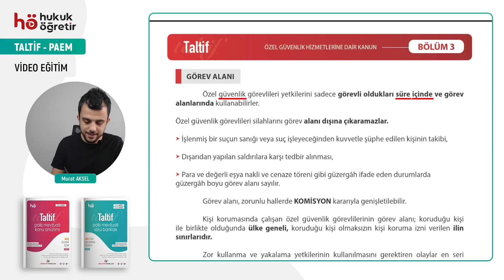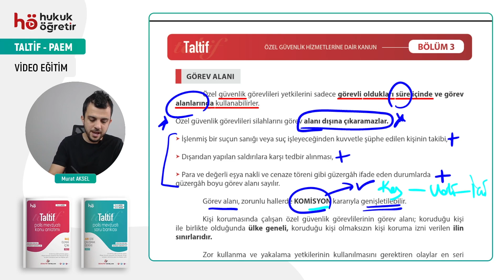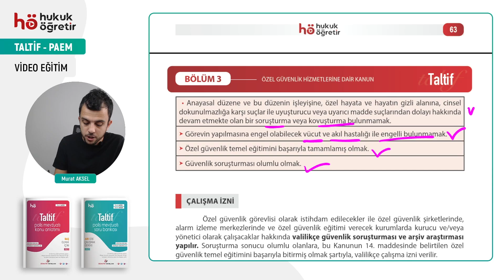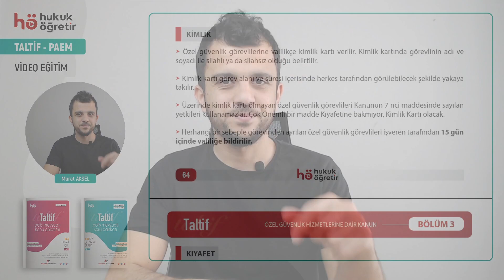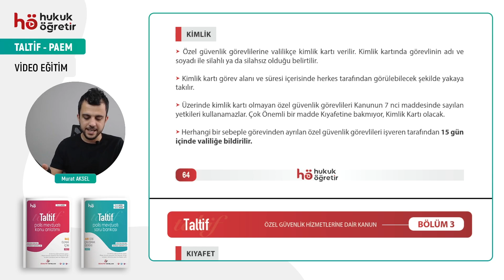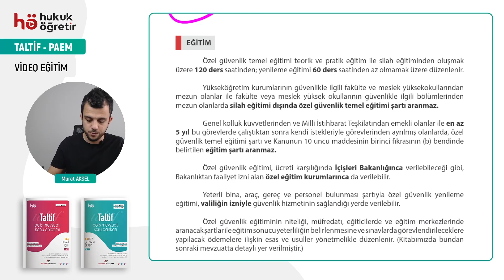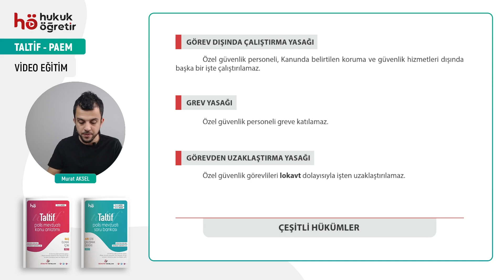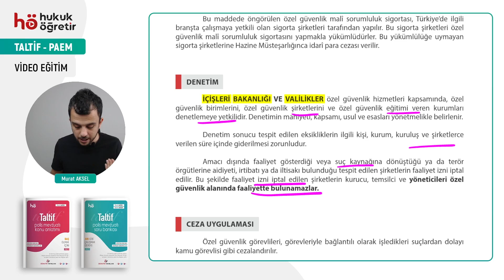12 | Taltif PAEM 8 Polis Mevzuatı | Özel Güvenlik Hizmetlerine Dair Kanun - Part 2 | 2024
Bayram sonrası yeni projelerle kaldığımız yerden sıkı bir program ile devam ediyoruz.

Tüm süreci adım adım planladık.

Yorucu bir dönem seni bekliyor ama neticesi sınav ilanların gelmesiyle bir bAŞKa olacak.

PAEM 8 SÜRECİNİ BAŞLATTIK...!!!

Başlıyoruz...